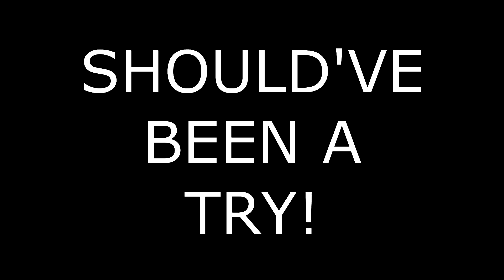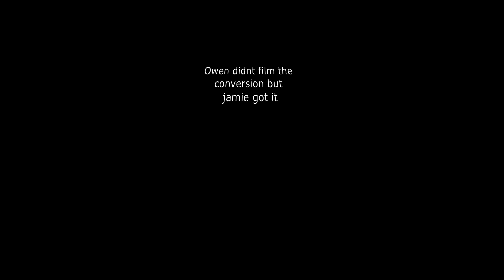MELBOURNE vs Matlock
1st game of the season
1st win of the seasaon
a game under our belts